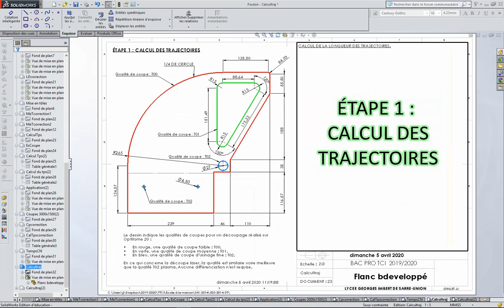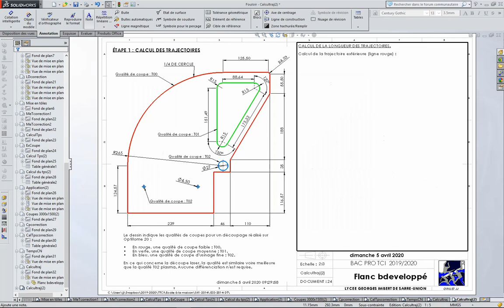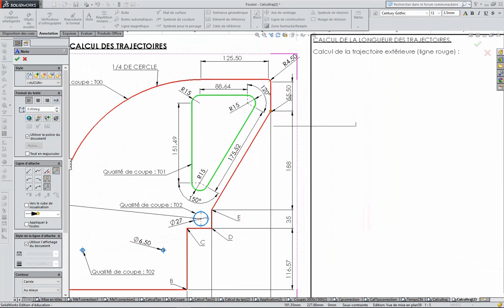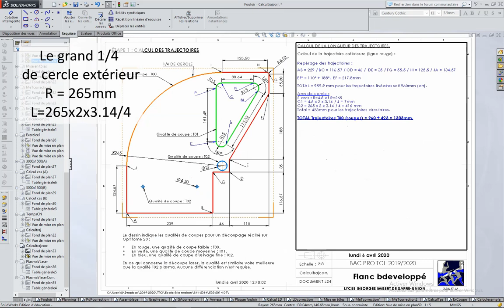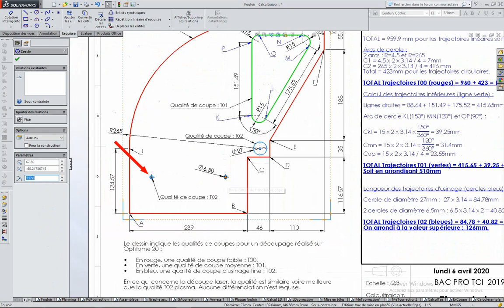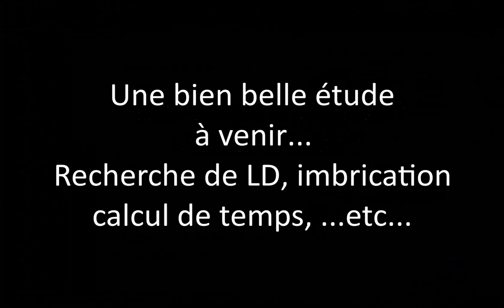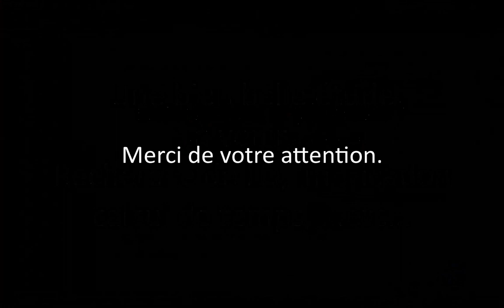Calcul de temps sur une CN : Plasma Vs Laser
Calcul d'un temps d'usinage sur une découpe CN.
Comparatif de temps entre un banc de découpage plasma et un banc de découpage laser.
0:48 Détermination et calculs des trajectoires de découpage.
4:17 Calcul des temps à partir des paramètres machines.